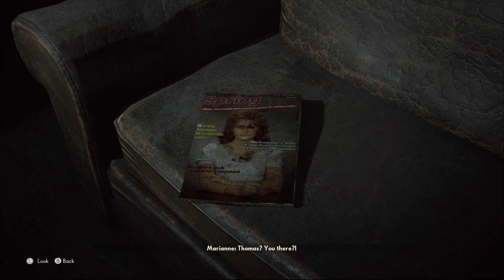Medium Part 4 Meeting Sadness